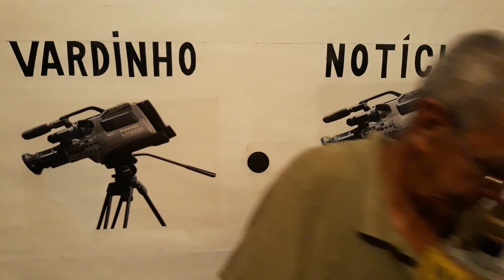VN NOTÍCIAS REPÓRTER INFORMA GREVE GERAL NO BRASIL SOBRE A REFORMA DA PREVIDÊNCIA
SEXTA FEIRA 14 DE  JUNHO DE 20I9
GREVE GERAL NO BRASIL SOBRE A REFORMA DA PREVIDÊNCIA EM BELO HORIZONTE MINAS GERAIS
NA BR 381 MANIFESTANTES
COLOCARAM FOGO EM PNEUS
O TRÂNSITO FICOU LENTO
COM ESTAS MANIFESTAÇÕES

VARDINHO REPORTER VN NOTÍCIAS DESDE SALVADOR BAHIA BRASIL
PARA O SIMÕES FILHO NO AR É COM VOCÊ DRAGÃO MARINHO